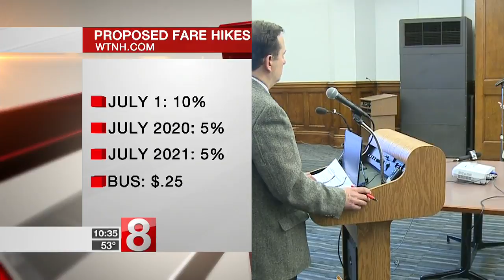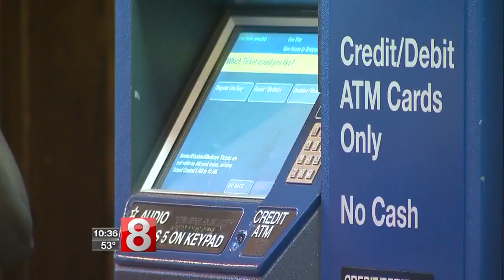Commuters get chance to sound off on proposed fare hikes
People in New Haven got the chance to sound off about a proposed hike in train and bus fares on Tuesday night. If approved, train fares would go up in three phases.